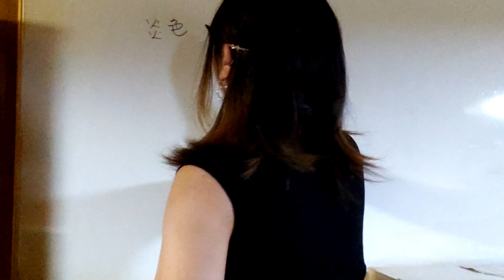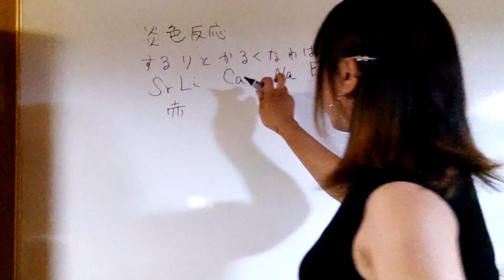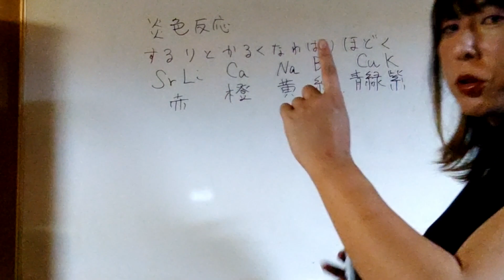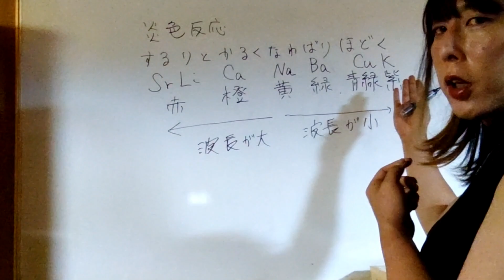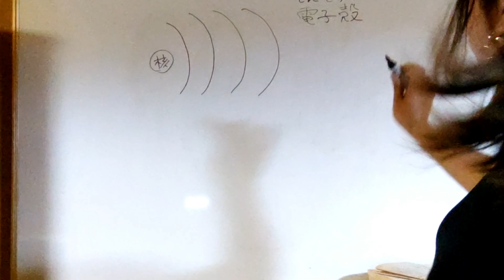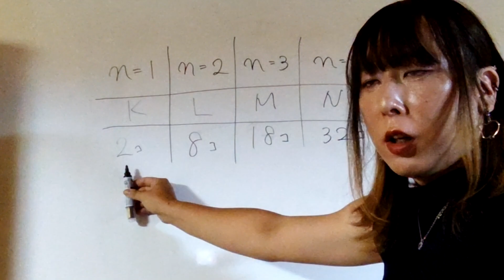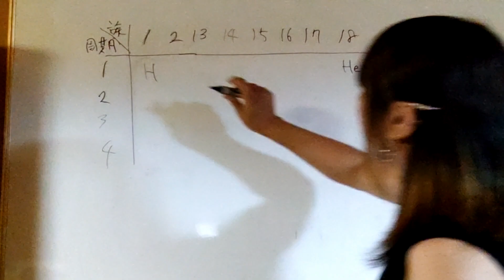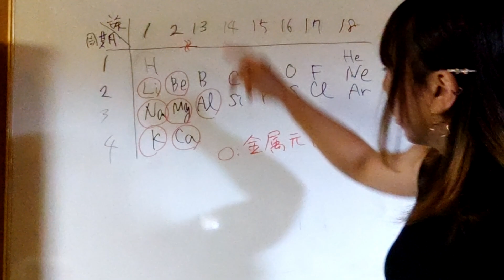【高校化学】理論化学-炎色反応・電子殻・原子番号1～20までの元素-2回目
化学が得意だった物理屋でXジェンダー(MtX)の私が、真面目に高校化学を基礎から解説してみます！
【keyword】
炎色反応, 元素, 電子殻